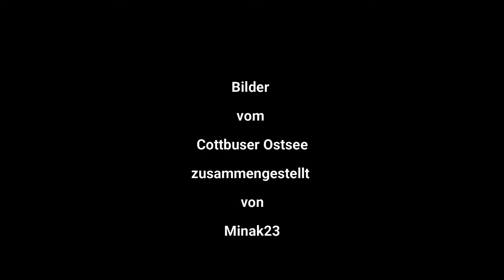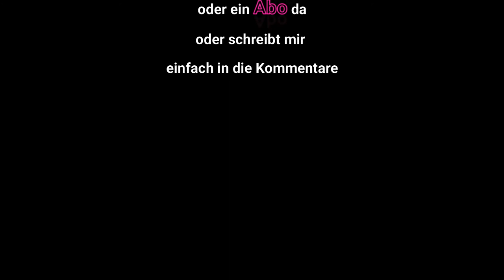Cottbuser OstSee Update 15 101020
Bilder und Impressionen zur Entstehung des vom Cottbuser OstSee´s vom 10. Oktober 2020